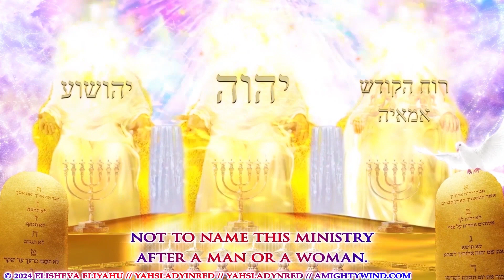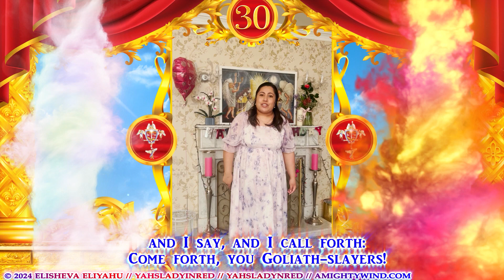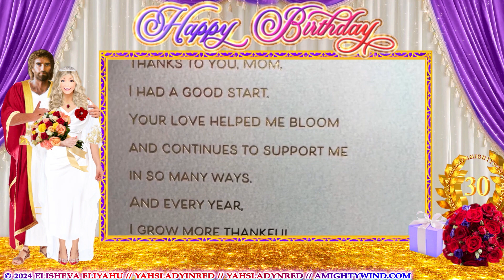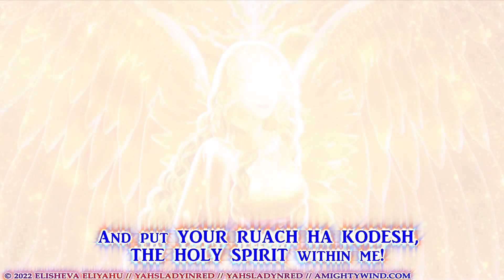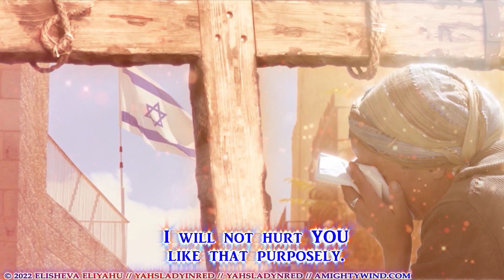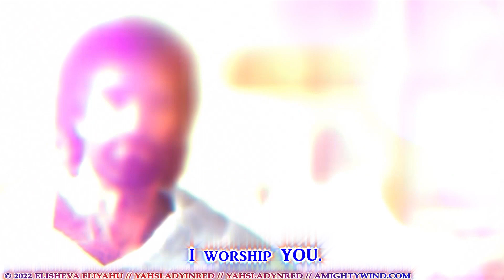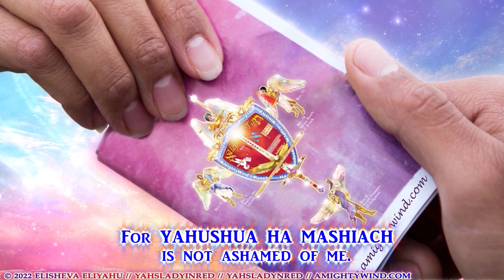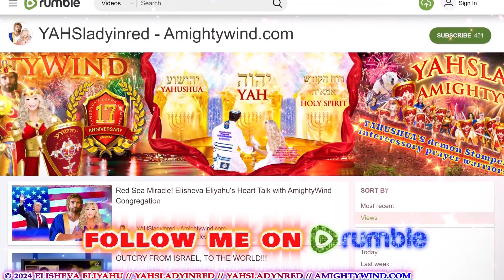Celebrate AmightyWind Ministry's 30 Years Online and Elisheva Eliyahu's Birthday 2024 With Us Pt 1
We rejoice with Heaven on this day 4th April 2024 for bringing to us all AmightyWind Ministry!!  We have been celebrating for a whole month! 30 years online and counting for the PRAISE HONOR AND GLORY of ABBA YAHUVEH, YAHUSHUA HA MASHIACH and The PRECIOUS RUACH HA KODESH (HOLY SPIRIT).

ABBA YAHUVEH chose this date which is also the day that beloved Apostle and Prophet Elisheva Eliyahu was born. We PRAISE ABBA YAHUVEH, YAHUSHUA HA MASHIACH and The PRECIOUS RUACH HA KODESH for you our Beloved Momma Elisheva! We celebrate your birthday as well as the birth of AmightyWind Ministry online for the next 30 days HALLELUYAH!!!

 • 2021 Elisheva Eliyahu These Words Can...

If you do choose to give your Life to YAHUSHUA HA MASHIACH and receive HIM into your heart, please write me to let me know so we can rejoice together with you.

Full YDS Anthem song, "No Sin No Compromise, 'YAHUSHUA'S demons stompers' " - please watch this video to learn who the YDS prayer intercessors are, and the story behind the song

 • I Touched the Wing of an Angel - Anim...

You can also watch the uncensored versions of my videos there, so come on and join us and rumble in YAHS jungle!

Song Used Acknowledgement:
Zach Williams - Chain Breaker
Paul Wilbur - Let God Arise Medley Instrumental